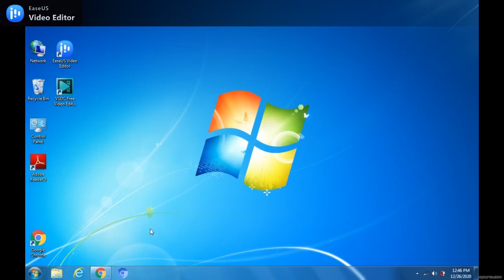How To Hide Your Subscribers On YouTube | YouTube पर अपने Subscribers को कैसे Hide करे | 2021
Hello Guys